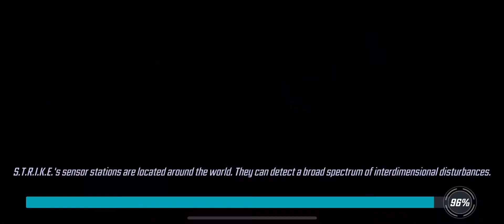[Reactor] Xfactor Punch up on BO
LongShot- 6r 7y G15 all T4 L5 raider
SS- 5r 6y G14 all T4 L5 Raider
MuM- 4r4y T4 passive ultra G12 L3 Fort(not sure which Iso is best for him at the moment)

Obviously $$ adds a bit to this team. But it is a punch up in Reactor. I believe Polaris will make this a bit easier... even without SS

Link to my discord if you wanna hang out and ask questions.

Come catch me on stream ask question request content!